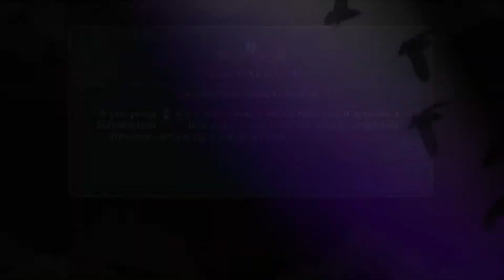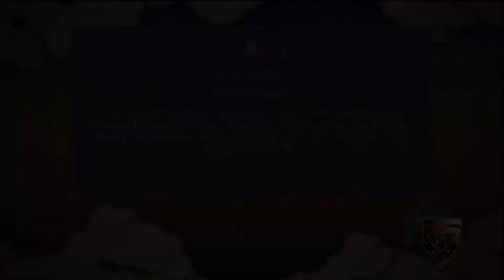NS Ultimate Ninja Storm 3 PsS Story Playthrough Part 12 - Guy is ALWAYS a Cheater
In my opinion, in EVERY Naruto-based fighting game that I have played, Guy has ALWAYS been a cheating character. Doesn't matter who uses him, a fighting game beginner, an advent Guy user, a low level computer, or a insanely difficult computer. Guy is just such a cheater.
 - NobleRaven